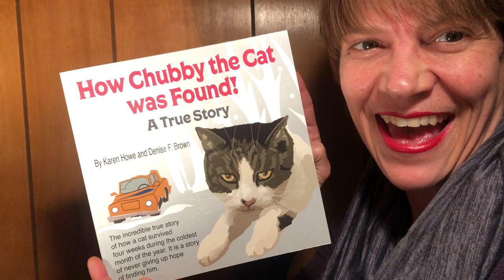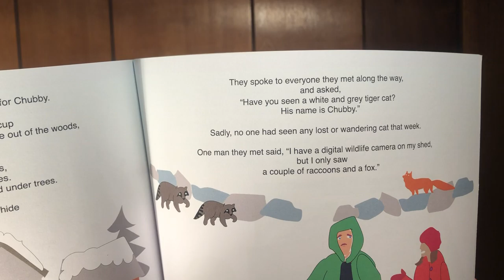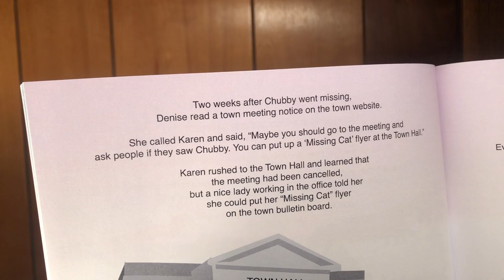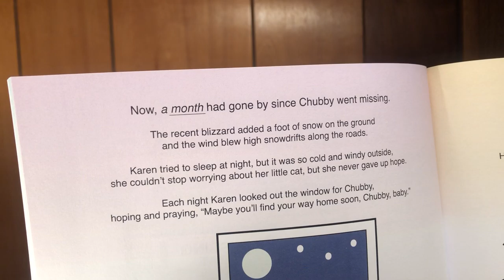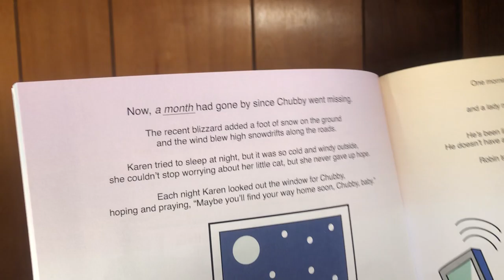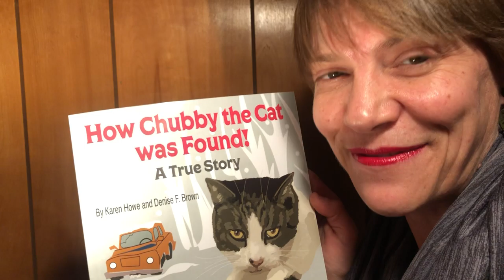Story time with Maven! Part 2: “How Chubby the Cat was Found!”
A true story of how a cat was lost & found in a NH winter! By Karen Howe & Denise F. Brown